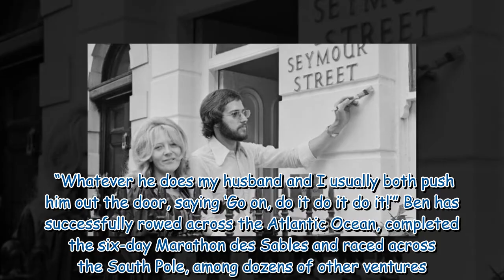Julia Foster 'nearly died' after losing cool with adventurer son Ben Fogle